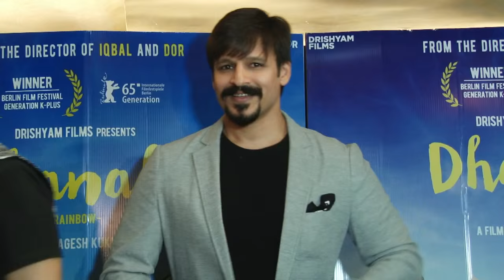Vivek spends time with underworld don 'Muthappa Rai' for his film 'Rai'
Vivek Oberoi  is all set to make a comeback as the lead in Ram Gopal Varma’s next directorial biopic ‘Rai' as it is based on famously infamous underworld don 'Muthappa Rai'. The actor met Muttappa Rai and shared his fascinating experience with him at the screening of 'Dhanak'. He was also seen praising Salman Khan's 'Sultan'.